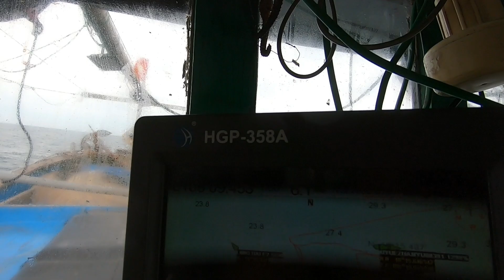Nhiều ngày trên biển tàu hết nước ngọt để uống. Đành phải chạy xin nước uống . cuộc sống dân biển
- nghề lưới quyét , lưới thèn hai  là một trong số nhiều nghề lưới ( lưới bao , lưới xam , lưới xù, lưới dưa vàng, lưới bạc má ...)  của ngư dân quỳnh phương có thu nhập cao và phát triển mạnh mẽ .

- mùa lưới quét thèn hai gbắt đầu từ tháng 9cho tới tháng 12 . và từ tháng 1- 5 nghề này thường đi từ 8 -10 người để gỡ cá, còng ,tít  vì nghề này đồ gỡ rất nhiều . Trung Bình một chuyến biển đi từ 8-10 ngày là vào bờ . Thu nhập thì từ 200- 300 triệu/chuyến ( chia cho một anh tầm 5-10 triệu )

Phạm vi đanh bắt từ vĩ tuyến 18 - vĩ tuyến 21 , kinh tuyến 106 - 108 kinh độ đông
- cách tính ăn chia của nghề lưới quỳnh phương : nhà nghề ( chủ tàu sẽ được ăn 6 phần riêng biệt . còn anh em đi bạn một người một phần .

Ưu điểm của nghề. Thời gian đi ngắn đi hết con nước là về v.8-10 ngày . Có thu nhập cao đồng điều , có tiền ngoài rìa. Như tiền cá ngựa ,ghẹ, tít
Chi phí ít
Nhược điểm : nghề làm rất mệt nhọc hơn nhiều nghề lưới khác đánh lưới cả ngày và đêm

 Đoàn lưới nghề khơi xa của mình (lưới bao lưới hồng lưới dưa lưới thèn hai lưới quét lưới xam .. ) số đàm thường để một băng duy nhất bên B9
 Riêng đoàn lưới lỗi ,lưới gọ đánh cá trích thì để bên số đàm c13
 Một số nghề ngần bờ thì để số đàm tự do theo từng nhóm nhỏ

Âm nhạc: Face Myself
Nhạc sĩ: Gabriel
Âm nhạc: Babe
Nhạc sĩ: Michael Ramir C.

 - ủng hộ follow kenh tiktok của mình. Ốc sên trú mưa .
- anh chị em các cô bác muốn mua các loại cá   cá thu , cá mối, cá đù ...vv. mực khô , cá khô các loại cá thủy hải sản với mức giá ngon bổ rẻ thì liên hệ với Em gái của em ( bùi thị minh ) Theo số điện thoại : 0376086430